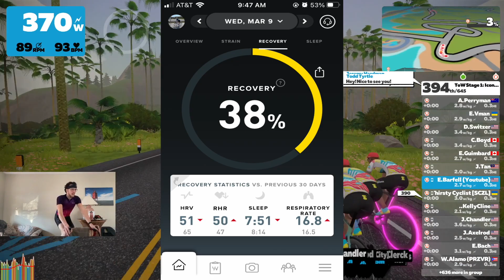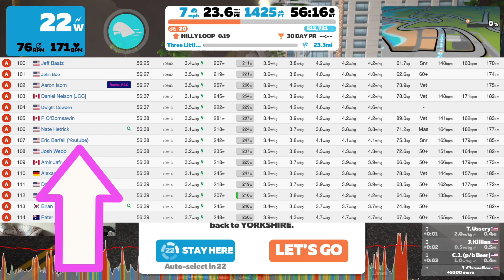Tour of Watopia Stage 1 // SURPRISING RESULTS!!! // 3 Little Sisters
The results of this race really shocked me!!
Was really looking forward to smashing this ride! It didn't quite happen that way based on my Whoop recovery score of 38%..

00:00 Fashionably Late
02:07 Zwift KOM
04:23 Descent
06:20 Titan's Grave KOM
08:40 Descent
10:53 Volcano KOM
15:12 Descent
17:29 Final .5 mile
17:47 RESULTS